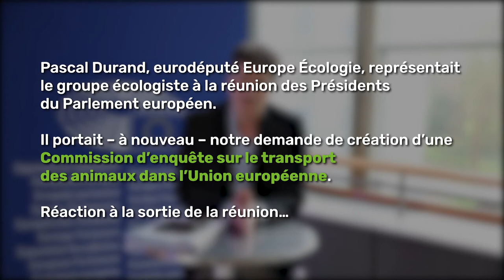Commission d’enquête sur le transport d’animaux vivants : un rejet inacceptable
Pascal Durand, eurodéputé Europe Écologie, représentait le groupe écologiste à la réunion des Présidents du Parlement européen.
Il portait – à nouveau – notre demande de création d’une Commission d’enquête sur le transport des animaux dans l’Union européenne.
Réaction à la sortie de la réunion…